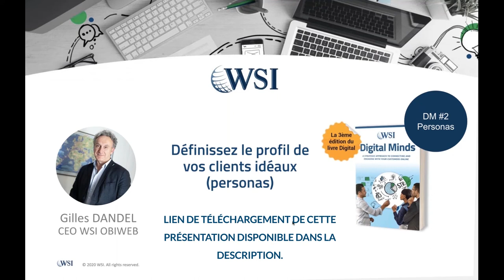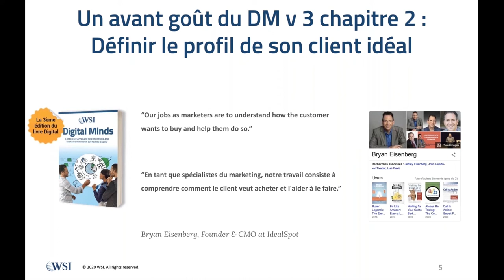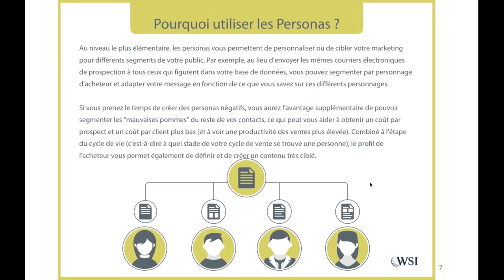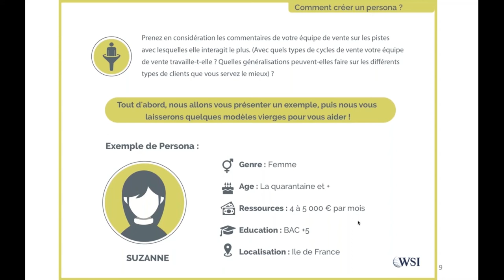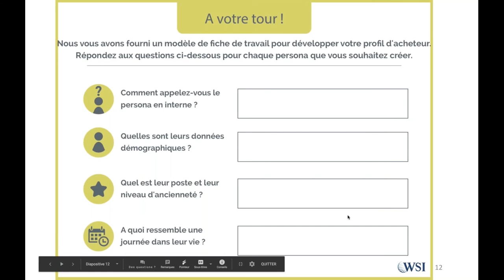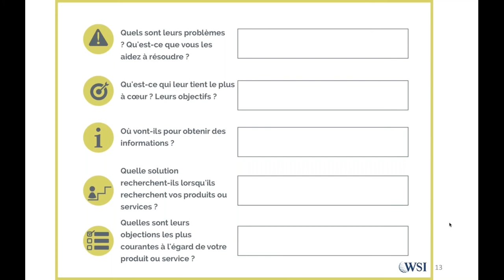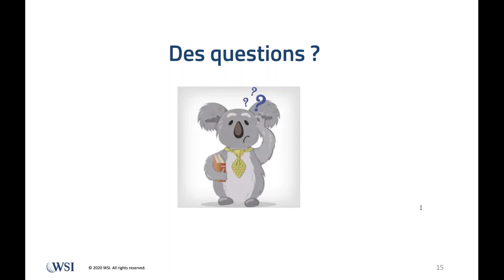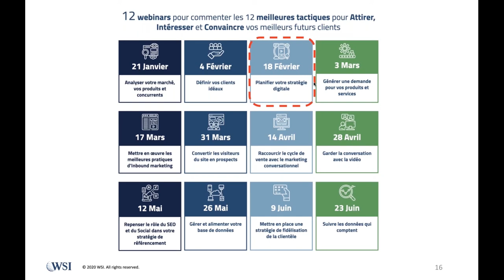Définir le profil de vos clients idéaux (Personas)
Téléchargez la présentation incluant les templates pour créer vos profils clients à cibler

Connaitre ses futurs clients est le meilleur moyen de les cibler et de les convaincre de devenir clients.

Bryan Eisenberg, auteur de différent ouvrages dans le marketing explique que : “en tant que spécialistes du marketing, notre travail consiste à comprendre comment le client veut acheter et l’aider à le faire."

Les sujets de la vidéos :
- Qu'est-ce qu’un profil client ? (persona)
- Quels bénéfices pour votre entreprise ?
- Les "bad personas"
- Comment s'y prendre pour définir sa cible, de quelles ressources vous servir, et quels critères vous devez prendre en compte
- Les outils pour mettre en ordre et établir un profil client efficace.

Contactez notre agence spécialisée dans la conception des profils clients et dans la construction d'un parcours d'achat adapté à votre entreprise et sa cible pour booster votre taux de conversion ! 🚀